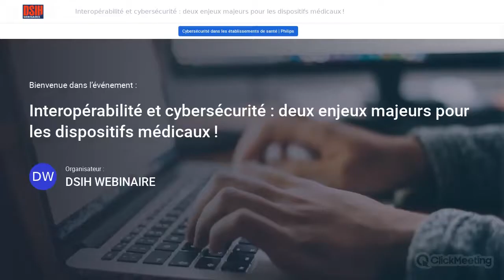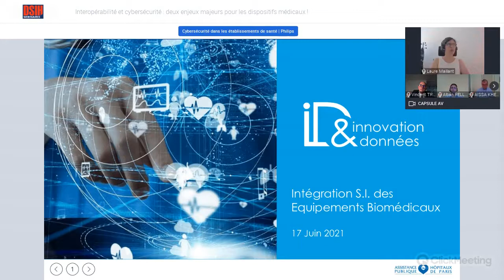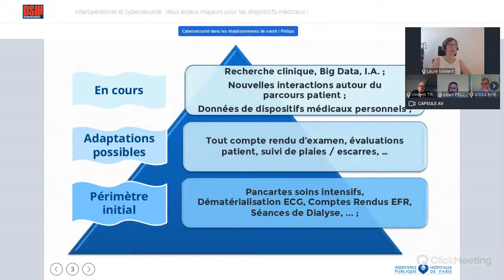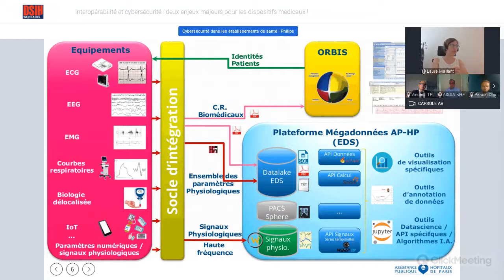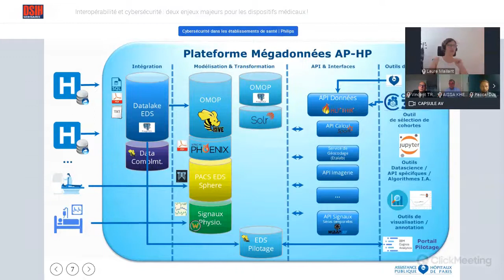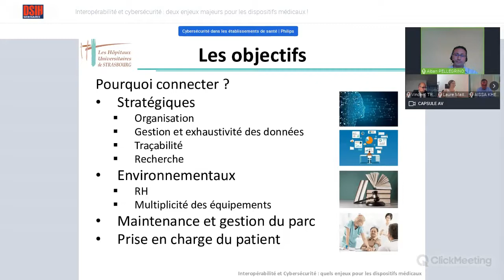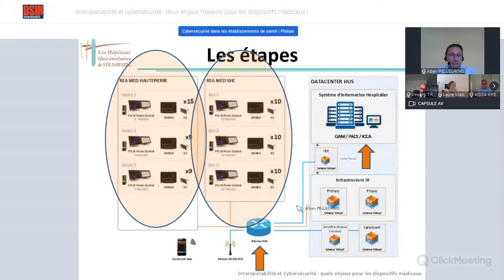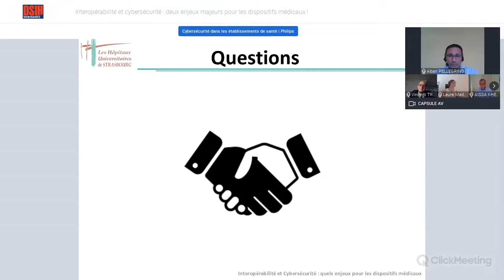Interopérabilité et Cybersécurité : quels enjeux pour les dispositifs médicaux ?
La connectivité des dispositifs médicaux et l’exploitation des données médicales sont des enjeux majeurs de la transformation du système de santé, et nécessitent une collaboration étroite entre les différents acteurs d’un établissement.

En tant que leader mondial dans l’interopérabilité des dispositifs médicaux, Philips vous propose ce webinaire de 75 minutes, animé par Vincent TRELY, Président de l’APSSIS.

Sont présentés les retours d’expérience de l’AP-HP et des Hôpitaux Universitaires de Strasbourg : avec Martin HILKA, Directeur de la Plateforme Big-Data de l’AP-HP, qui partage sa vision de l’usage des données dans le but d’améliorer les parcours patients, et Alban PELLEGRINO, Ingénieur biomédical aux Hôpitaux Universitaires de Strasbourg, qui présente sa mise en œuvre opérationnelle d’un réseau de connectivité biomédical sécurisé en collaboration avec la DSI et le RSSI.